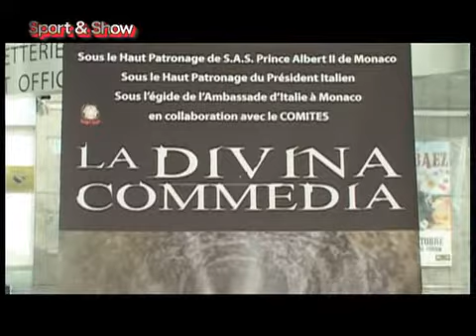006 La Divina Commedia Montecarlo